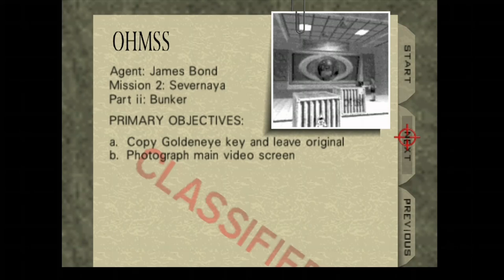GoldenEye 007 Bunker Part 5